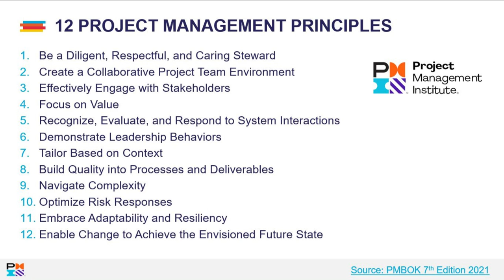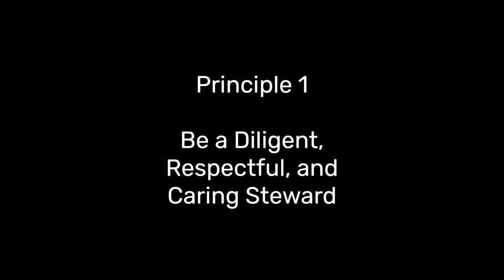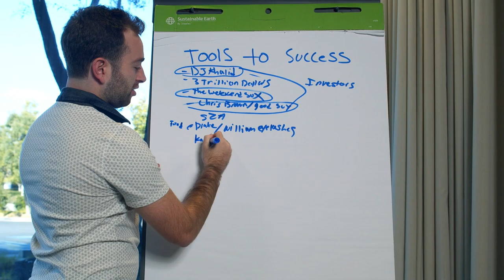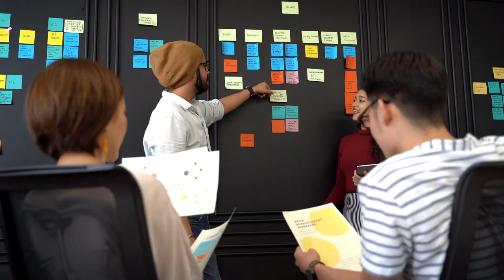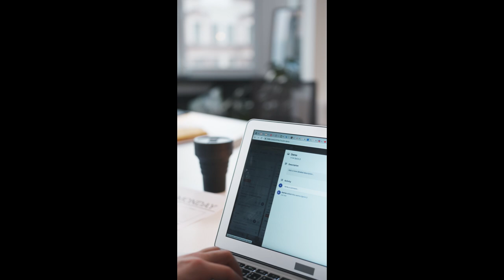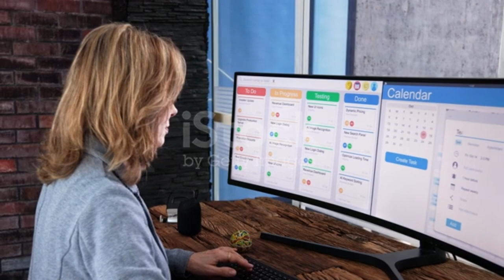The 12 Project Management Principles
PMBOK 7th Edition

Summary:
This video provides an overview of the 12 project management principles defined by the Project Management Institute (PMI). These principles are essential for anyone preparing for the PMP exam.
Highlights:
• 00:013 Introduction to the 12 principles
o Defined by PMI
o Important for PMP exam
o Overview of principles
• 00:154 Principles 1 to 4
o Be a diligent, respectful, and caring steward
o Create a collaborative project team environment
o Effectively engage with stakeholders
o Focus on value
• 00:355 Principles 5 to 8
o Recognize, evaluate, and respond to system interactions
o Demonstrate leadership behaviors
o Tailor based on context
o Build quality into processes and deliverables
• 05:526 Principles 9 to 12
o Navigate complexity
o Optimize risk responses
o Embrace adaptability and resiliency
o Enable change to achieve the envisioned future
• 08:267 Conclusion and resources
o Importance of principles
o Guide to PMBOK 7th edition